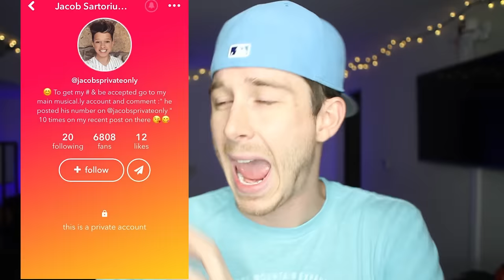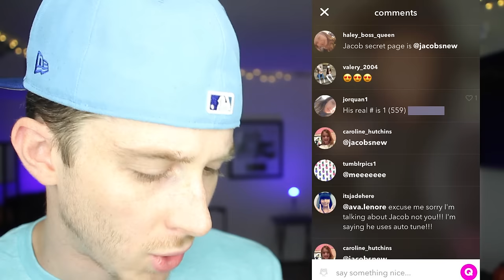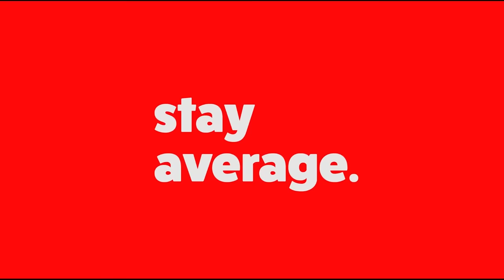I Called Him!!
In today's video I search online for the phone number of the real king of musical.ly himself jacob sartorius...

10 Willow Road, Maple Shade, Nj, 08052

If you’re one of the few people reading this leave a comment on this video saying
“DO YOU LIKE DOGS??”

Calling the real Jacob Sartorius, I found his real actual cell phone number online.